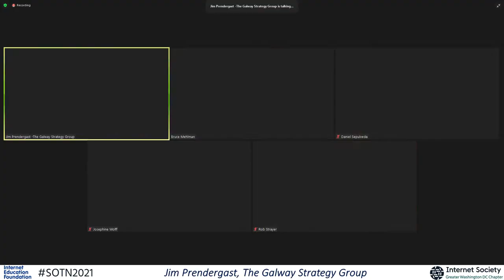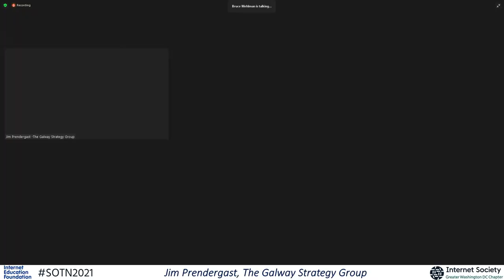SOTN2021-18 The New Geopolitics Of The Internet How Will The Biden State Department Navigate Them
State of the Net Conference -  January 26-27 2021

Moderators

Jim Prendergast
President, The Galway Strategy Group

Speakers

Dr. Josephine Wolff
Assistant Professor of Cybersecurity Policy, The Fletcher School, Tufts University

Daniel Sepulveda
Former Deputy Assistant Secretary Ambassador, U.S. Department of State

Rob Strayer
Former Deputy Assistant Secretary of State for Cyber and International Communications Policy, U.S. Department of State

Bruce Mehlman
Former Assistant Secretary of Commerce for Technology Policy, U.S. Department of Commerce